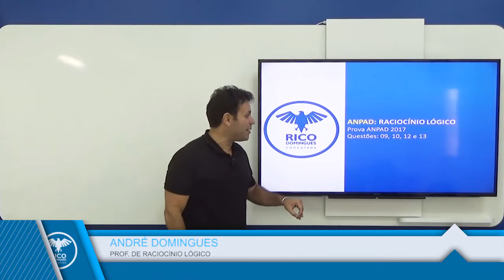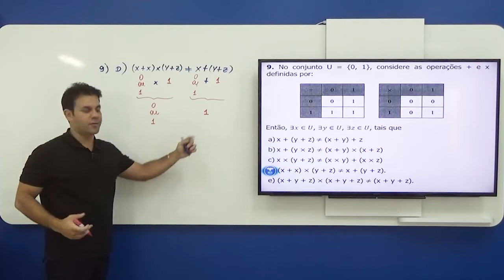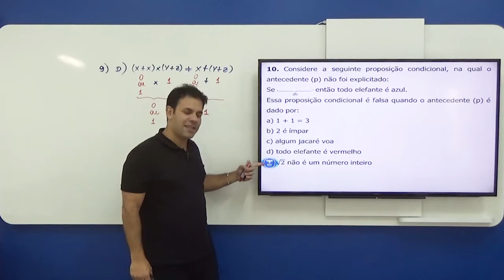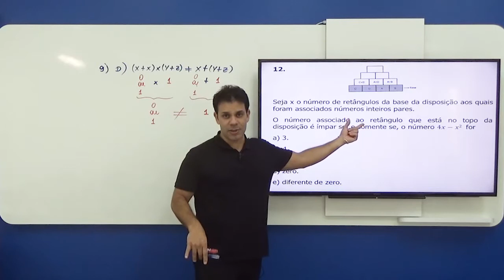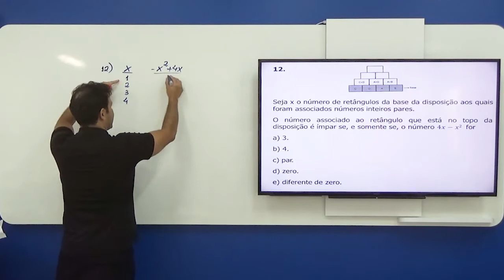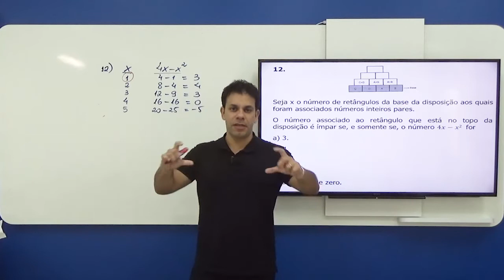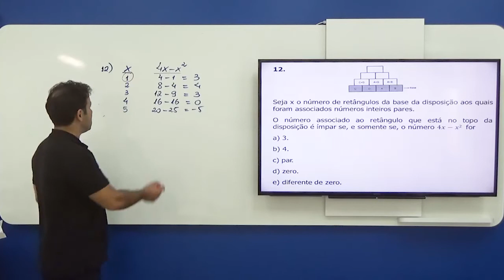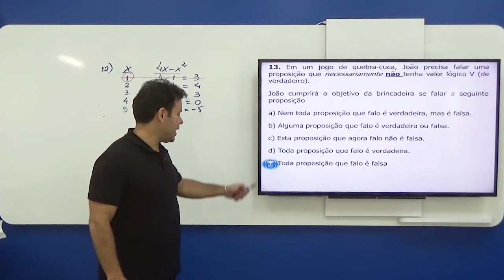Teste ANPAD Resolvido e Comentado - Raciocínio Lógico - Questões 09, 10, 12 e 13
Resolução do Teste ANPAD de 12/02/2017 - Prova: Raciocínio Lógico - Questões Questões 09, 10, 12 e 13

***Ajuste a qualidade do vídeo para 720p em "Detalhes".